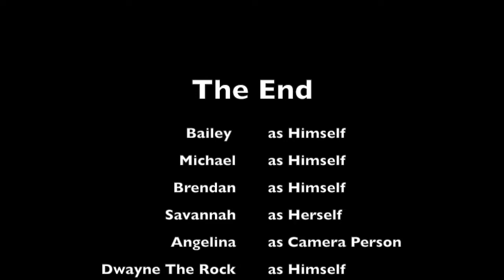PlutoniumNews Season 3 Ep 1: SPECIAL GUEST!!!!!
▁ ▂ ▃ ▄ ▅ 🐢Welcome! 🐢 ▅ ▄ ▃ ▂ ▁
 ▁ ▂ ▃ ▄☢Majestic People!☢ ▄ ▃ ▂ ▁
Hosts➤Bailey, Michael, and Brendan!
 ▁ ▂ ▃ ▄ ▅ ▆  ♫Music♫ ▆ ▅ ▄ ▃ ▂ ▁
 Music➤ Spring In My Step - Silent Partner
─▄▀░▄░▀▄                             We are snail-tastic!